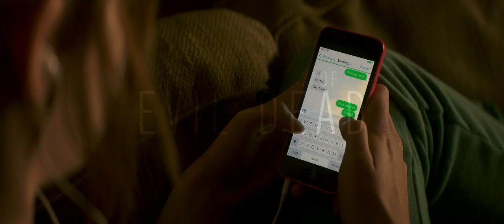Poltergeist (Official Trailer)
A family whose suburban home is haunted by evil forces must come together to rescue their youngest daughter after the apparitions take her captive.